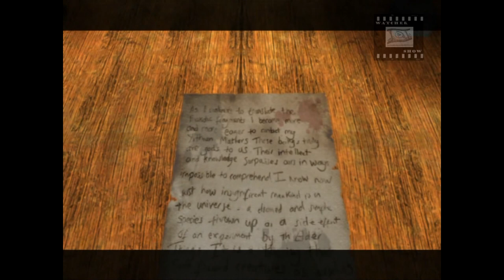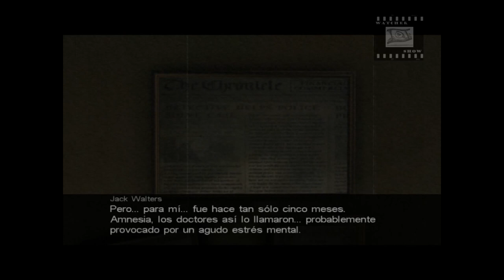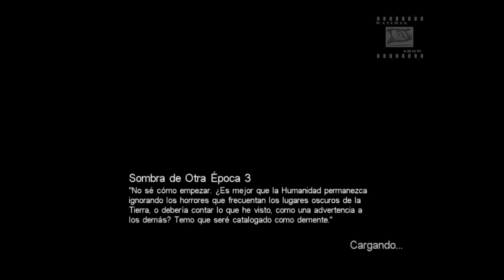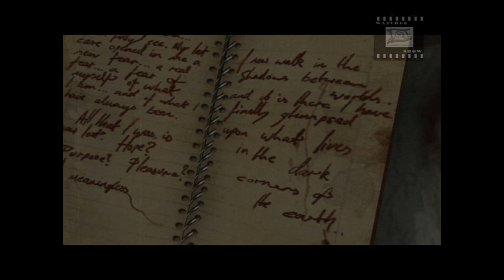Call of Cthulhu "Dark Corners of the Earth" Pelicula en ESPAÑOL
Montaje de las escenas cinematicas y gameplay del VideoJuego Call of the Cthulu para verse en forma de Pelicula. Este VideoJuego salió en 2005 en la Xbox Original y Pc en Ingles , con el paso del tiempo gracias al grupo de Traductores Clan Dlan tradujeron este juego al español.